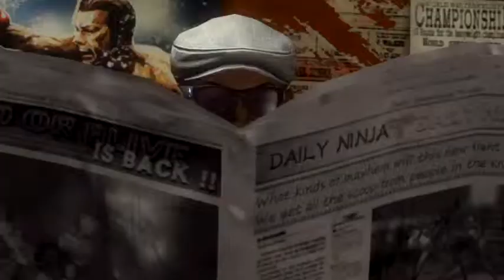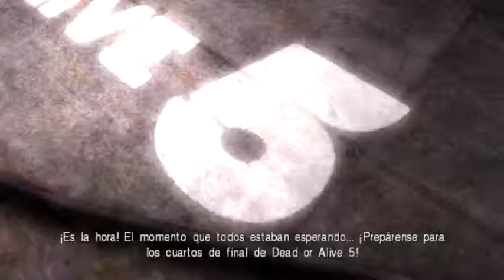DEAD OR ALIVE 5+ PARTE 4 EN ESPAÑOL PS VITA GAMEPLAY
Gameplay 4 del vídeo juego DEAD OR ALIVE 5+ en PS VITA

Dead or Alive 5 es un videojuego de lucha perteneciente a la saga de lucha en 3D Dead or Alive. Es el primer videojuego multiplataforma de la saga desde Dead or Alive.
Dead or Alive 5 Plus es una versión mejorada de DOA5 para PlayStation Vita lanzado en marzo de 2013.3​ El juego agrega más opciones para el modo Entrenamiento y un modo de juego táctil. En realidad, fue mejor recibido que el DOA5 original, con puntajes de revisión promedio de 83.40% en GameRankings4​ y 80/100 en Metacritic.

DEAD OR ALIVE 5+ PS VITA GAMEPLAY